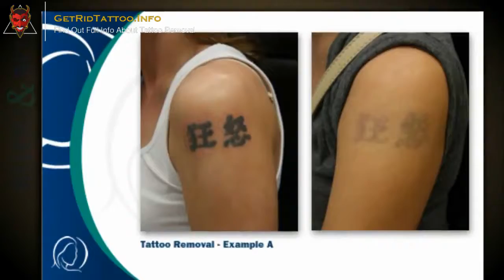Tattoo Removal Laser Treatment – Everything you must to learn about tattoo remove.